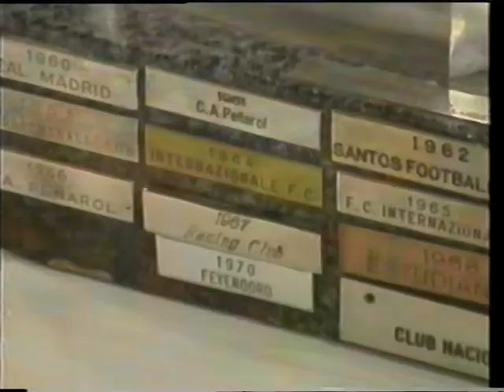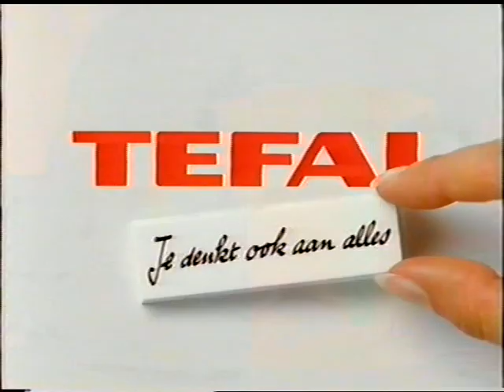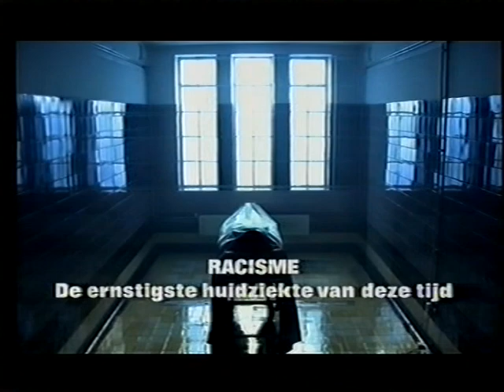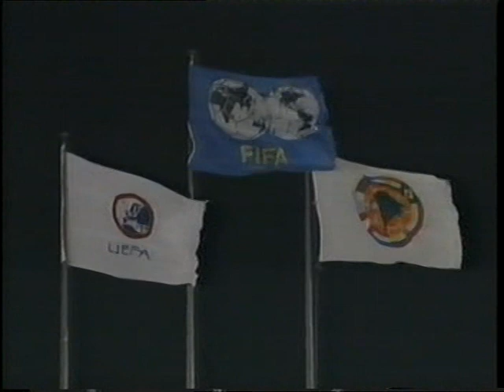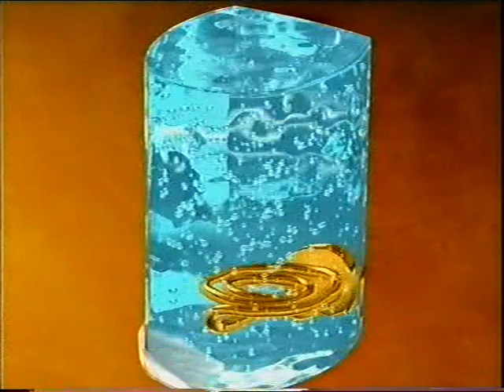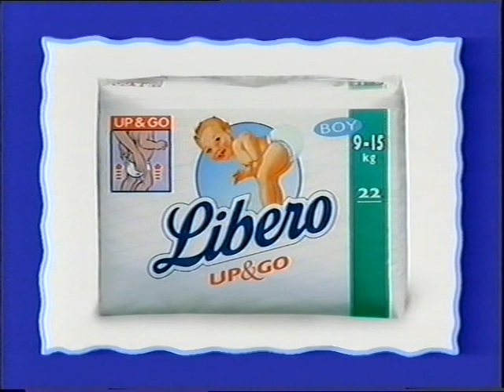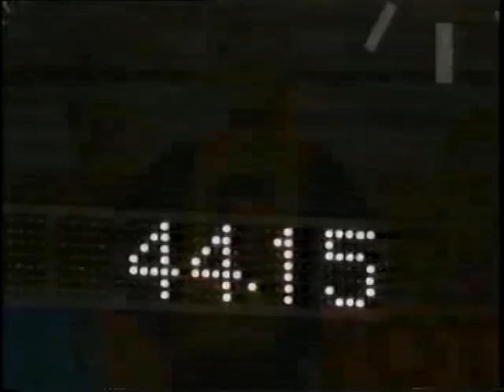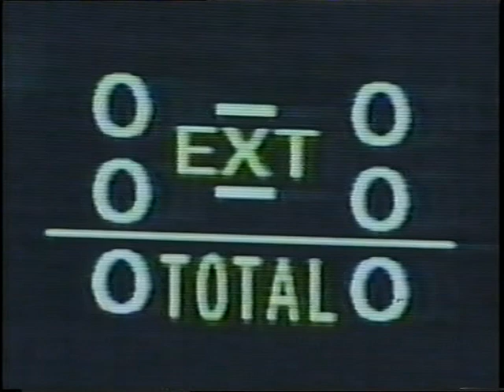Ajax-Gremio 0-0 PEN (4-3) World Cup Tokyo 28-11-1995